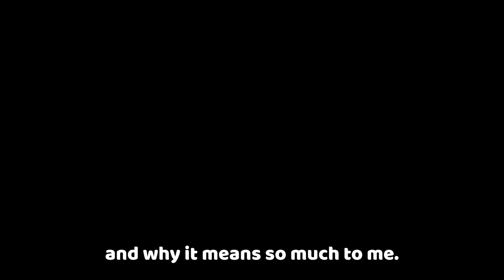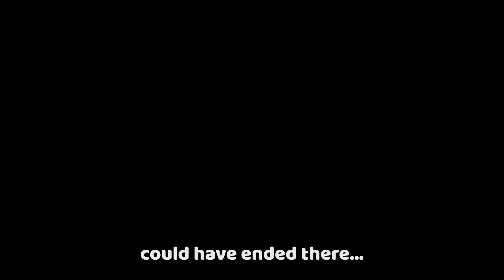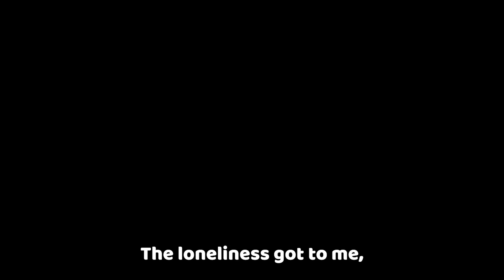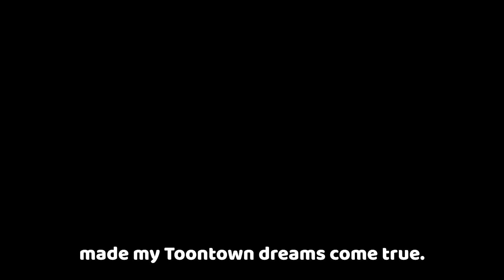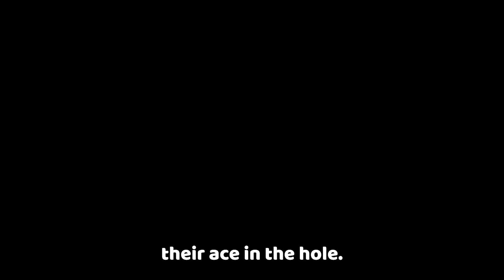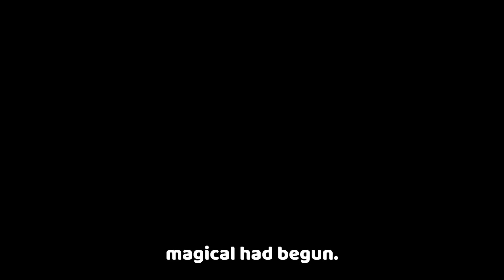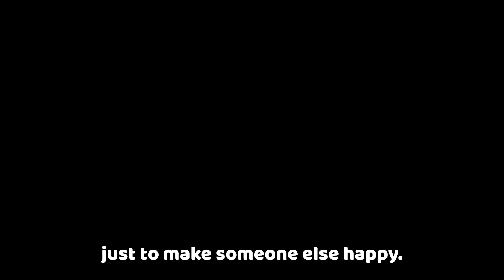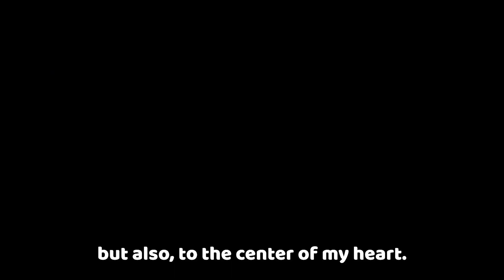A Tribute to Toontown Corporate Clash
In this video I reflect on the history of Corporate Clash, and tell my personal story about my own journey with the game. I hope you enjoy!

Special thanks to Unfinished for arranging the intro music! His channel: @Unfinished_